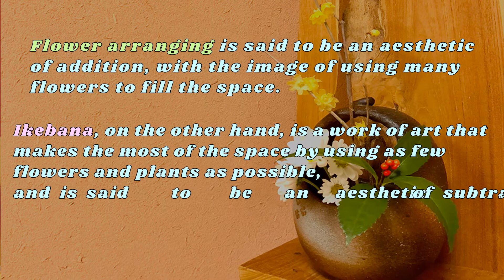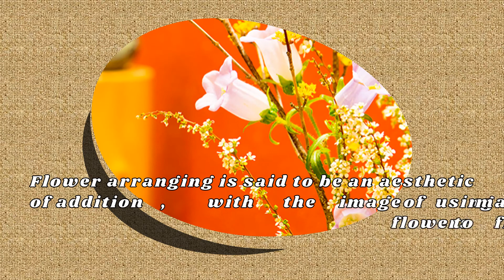Quiet Thoughts - Judyesther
"Ikebana" of the ryotei creates a seasonal atmosphere.